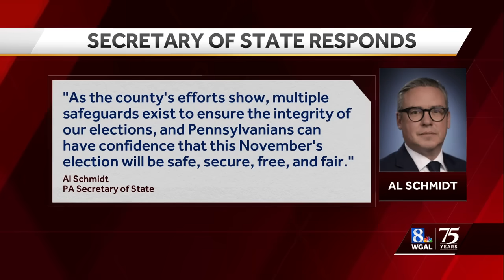Reaction to voter registration fraud investigation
We're hearing from Pennsylvania's top elections official and election integrity groups about an investigation into fraudulent voter registration applications submitted to the Lancaster County elections board.